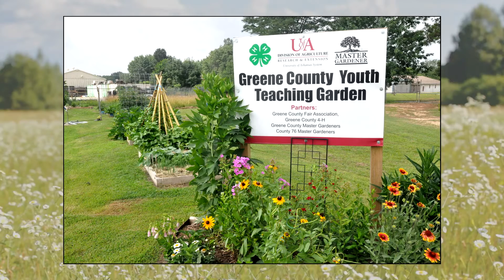MG Excellence in Education Greene County Youth Garden